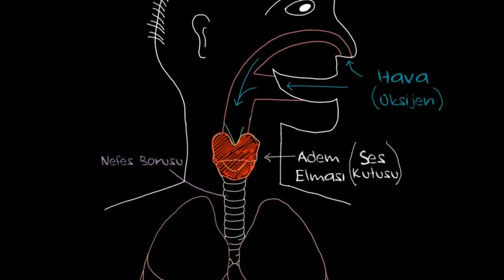Khan Academy Türkçe Dünya Tiyatrolar Gününü Kutlar